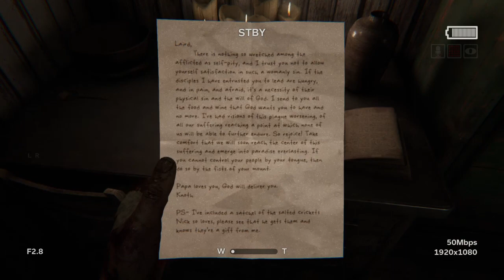Outlast 2_20191114123138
Outlast 2